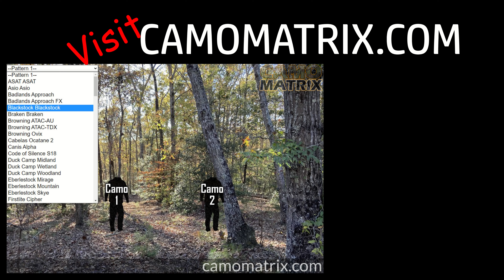See Mossy Oak Greenleaf Country hunting camo in Human and Deer Vision on 14 Backgrounds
See Mossy Oak Greenleaf Country hunting camo on 14 different Background in both human and deer vision so you can make the best decision for what pattern works the best for your environment.